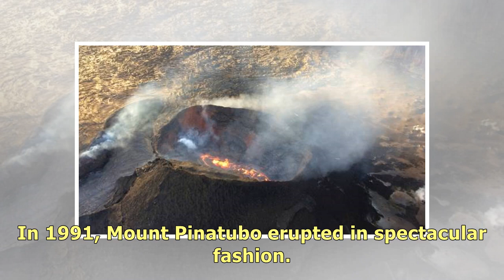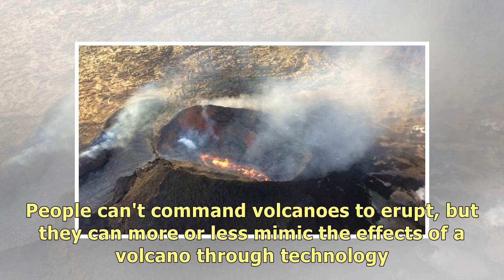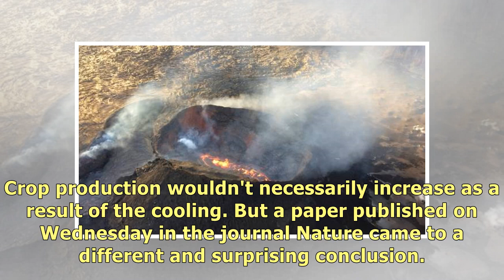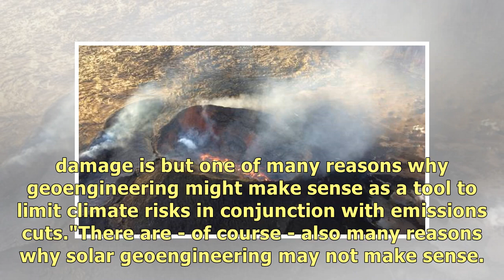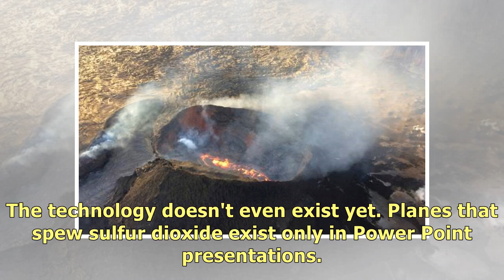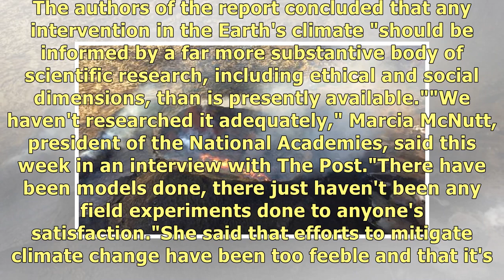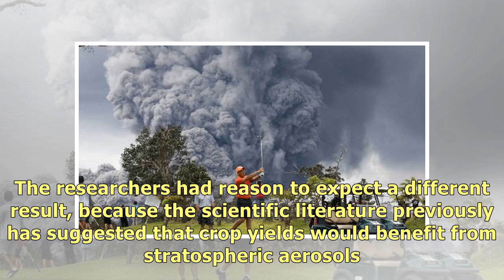The volcano solution to global warming isn't such a cool idea, study finds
JOEL ACHENBACH Last updated 10:28, August 9 2018 Scientists are pondering what might be called the v.